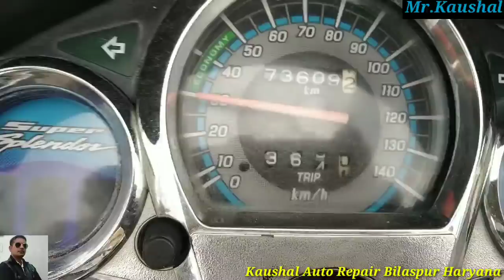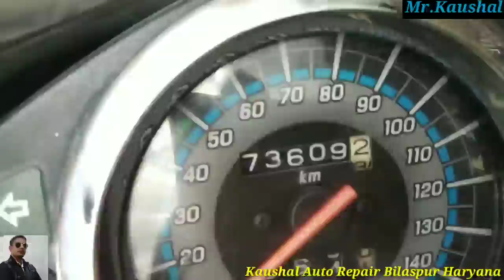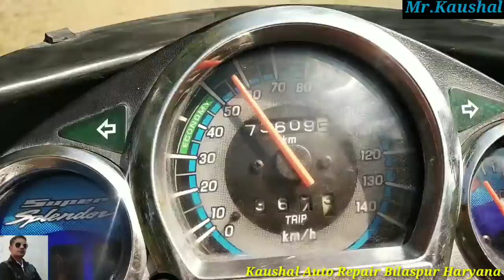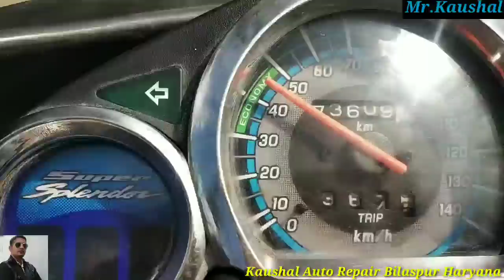Motorbike speedometer sound problem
Splendor plus /hf deluxe/super splendor speedometer sound problem